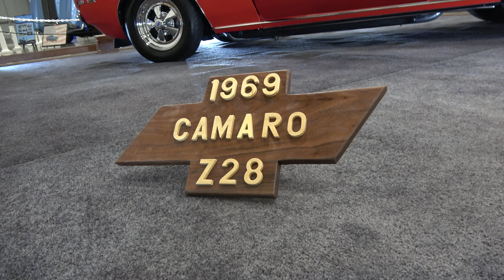1969 Camaro Z28 Pro Street Coastal Virginia Auto Show